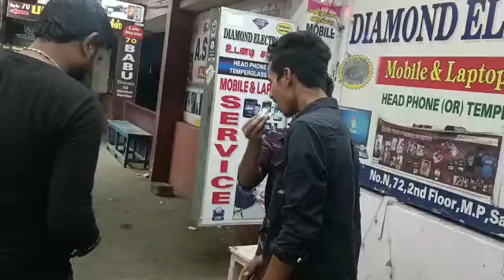Diamond Electronic Sadiq Birthday Party Celebration 🎉🎉🎂🎉🎉🎉🎉@velloresiddiq2k